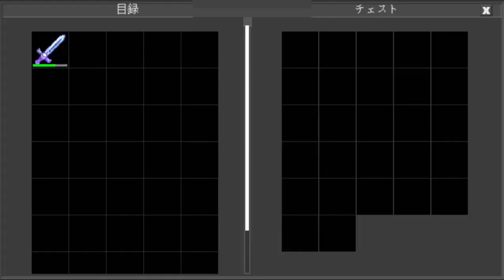ほぼ金ブロック2スタック Almost gold block 2 stack(Planet of Cubes/Planet Craft/惑星クラフト)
金持ちだぜ